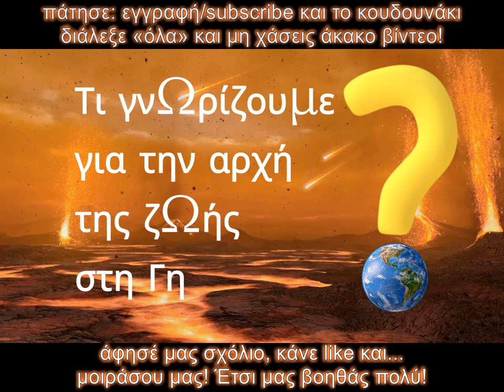Η ζωή στη γη πριν 4 εκατομμύρια χρόνια (μέρος 1ο) | ΚΛΙΜΑΤΙΚΗ ΑΛΛΑΓΗ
Μάθε για το πως ξεκίνησε η ζωή στη γη, στην αρχή, ο πλανήτης μας, ήταν ένα χάος γεμάτο φωτιά. Ένα σύννεφο από μόρια σκόνης, παρόμοιο με πολλά άλλα συμπλέγματα του σύμπαντος. Όμως, εδώ, συντελέστηκε το θαύμα της ζωής. Σήμερα, η ζωή, η δική μας ζωή, είναι ένας κρίκος στην αλυσίδα αμέτρητων έμβιων όντων που διέρχονται το ένα το άλλο πάνω στην Γη, για περίπου τέσσερα δισεκατομμύρια χρόνια.

Ακόμα και σήμερα, νέα ηφαίστεια σμιλεύουν τα τοπία μας. Μας δείχνουν πώς ήταν η Γη μας κατά τη γέννησή της. Λιωμένοι βράχοι αναδύονται από τα έγκατα. Γίνονται συμπαγείς, σπάζουν, σκάζουν σε έναν λεπτό φλοιό πριν πέσουν σε νάρκη για κάποια χρόνια. Οι κύκλοι καπνού που βγαίνουν από τα σωθικά της Γης, μαρτυρούν την πρώτη ατμόσφαιρα της. Μια ατμόσφαιρα στερημένη από οξυγόνο. Μία πυκνή ατμόσφαιρα, πηχτή από ατμούς γεμάτη διοξείδιο του άνθρακα. Μία κάμινος.